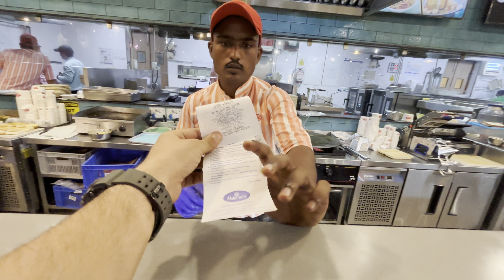HALDIRAM'S Ki Special THALI Hi Khani Padi 😍| Musafir with Mic